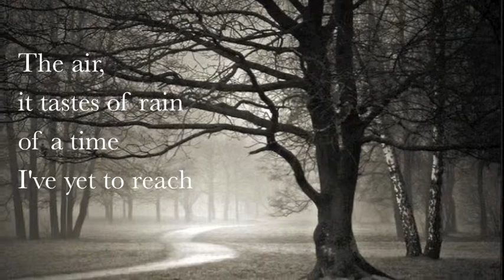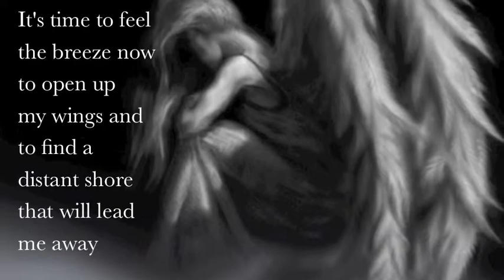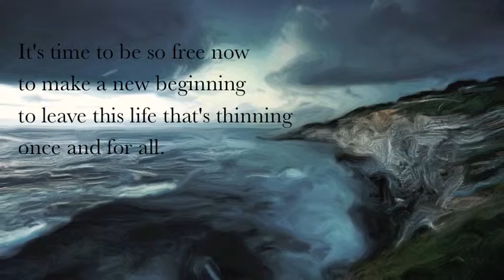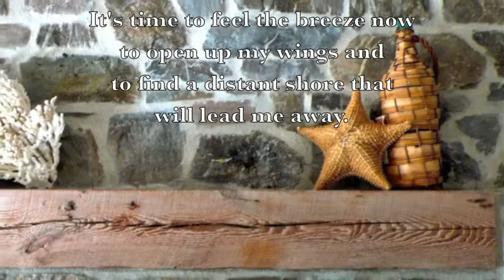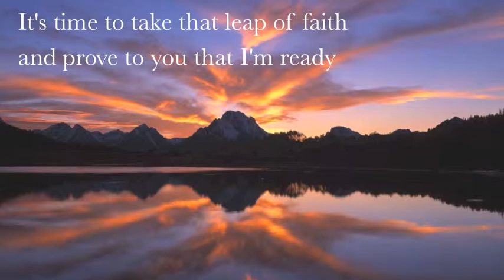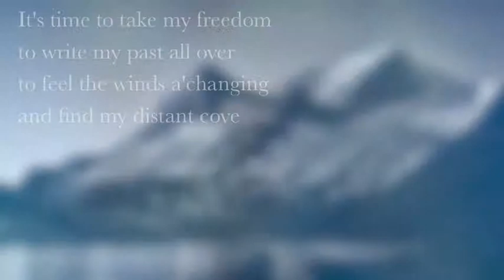"It's Time" - Original Song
This song was actually uploaded on my sister's account (gils102) a few months ago, but I have decided to put it up myself now that I have a YouTube account. :)

The piece is one of my original compositions; I wrote all the lyrics and music. I also recorded the piano part, but my sister sang all of the vocals and even came up with a few of the harmonies herself.

The lyrics are in the video.

Enjoy! Comments, feedback, and constructive criticism are all welcome. :)